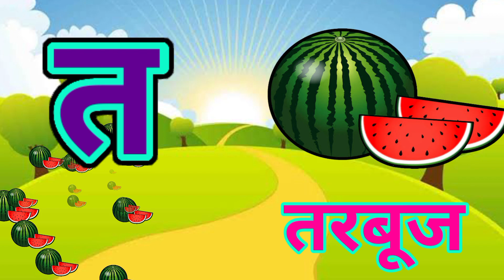अ से अनार,आ से आम,क से कबूतर, हिंदीवर्णमाला,अआइईउऊ,a se anar,K se kabooter हिंदीस्वरब्यंजन@UikidsTV